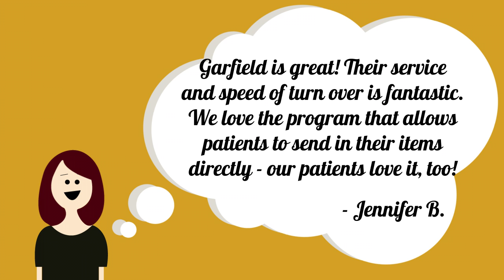Garfield Refining Reviews - Jennifer B.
Garfield Refining Reviews: For over 120 years, we have maintained meticulous standards to stay on the cutting edge of precious metal scrap technology and techniques. Hear directly from our customers on how we have provided them with the highest level of award-winning service in all aspects of the precious metal refining process.